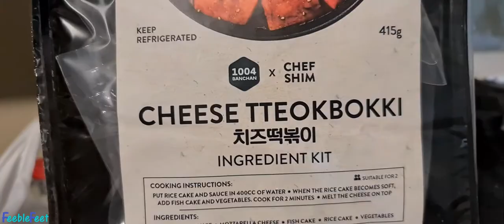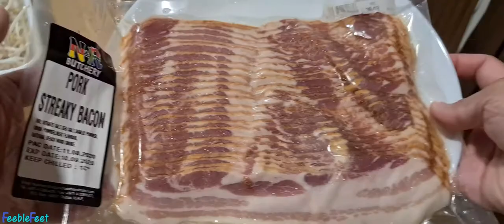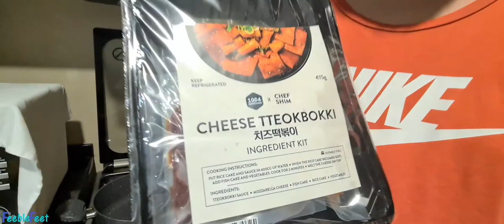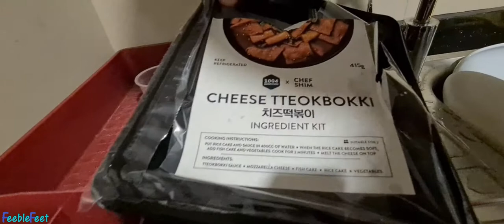FeebleFeet Bacon Bibim Kimchi Bap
Bagong vlog na naman mga Shumbalabets! Andito na naman kami sa aming cooking show!

Gumawa kami ng sarili naming version ng Bibimbap. Gumamit kami ng kakaibang ingredients! Solid bacon beybe!!!

Andito yung ingredients ng ginawa naming Bibimbap!

We added carrots, mushrooms, cucumber(nalimutan! haha!), beansprouts para sa aming veggies.

Tapos gumamit kami ng Kimchi fried rice para sa base namin. At syempre bacon para sa aming meat!

With a touch of bean paste o yung gochujang! Sobrang solid team! Try nyo rin.

Salamat sa panonood! Don't forget to watch and share!